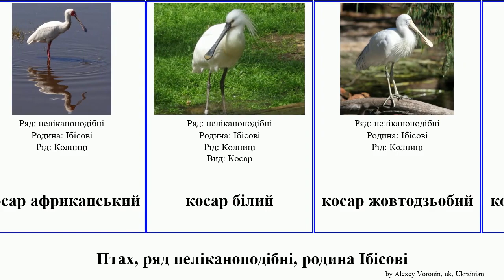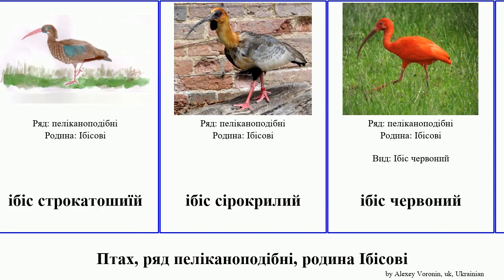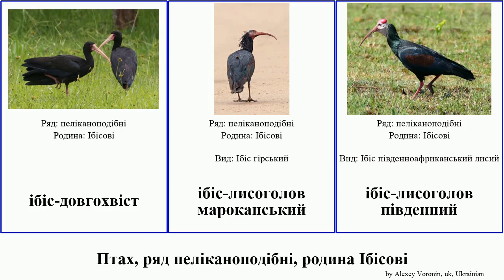Птах, ряд пеліканоподібні, родина Ібісові косар bird коровайка білий ібіс-лисоголов південний Dan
Птах ряд пеліканоподібні, родина Ібісові.
bird of Order Pelecaniformes Family Ibises and Spoonbills, language: uk.

гагедаш
коровайка американська
коровайка тонкодзьоба
коровайка бура
косар африканський
косар білий
косар жовтодзьобий
косар королівський
косар малий
косар рожевий
ібіс австралійський
ібіс блакитний
ібіс білий
ібіс білокрилий
ібіс білоплечий
ібіс зелений
ібіс каєнський
ібіс молуцький
ібіс реюньйонський
ібіс рябокрилий
ібіс священний
ібіс сивоперий
ібіс строкатошиїй
ібіс сірокрилий
ібіс червоний
ібіс червононогий
ібіс чорний
ібіс чубатий
ібіс індійський
ібіс-довгохвіст
ібіс-лисоголов мароканський
ібіс-лисоголов південний
Ібісові